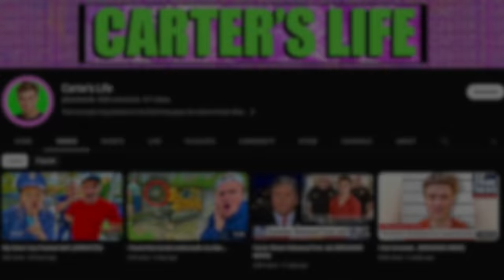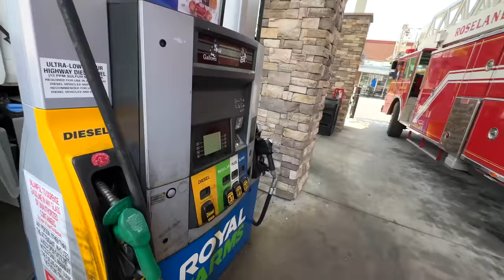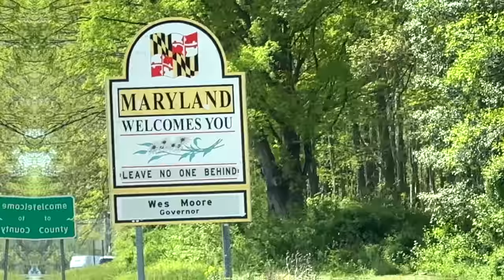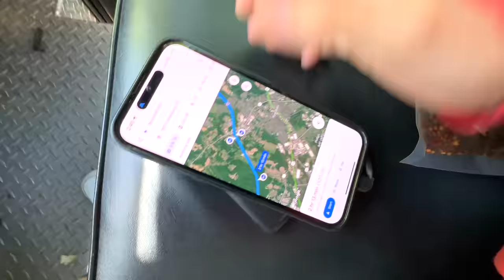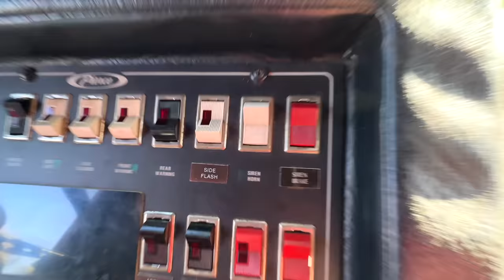I DROVE A FIRE TRUCK 300 MILES TO MY MOM AND DAD'S HOUSE!!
Team RAR
4501 New Bern Ave

Team RAR has the most Rare and Ridiculous videos.

In episode 300 of Carter’s Life, @CarterSharer Carter Sharer and @teamrar6854 Team RAR (@baileypayne Bailey Payne, @RyanPrunty Ryan Prunty, @StovesKitchen Stove’s Kitchen, @LizzyCapri Lizzy Capri and Carter Sharer) carter and matt drive carter sharer fire truck from stephen sharer's house (with grace sharer) to the sharer fam house where we can meet carter sharer mom and dad. carter sharer's parents are so happy to see him after. Carter buys a new team rar fire truck and he attempts to drive across the country in 24 hours. if you enjoyed this episode of carters life comment